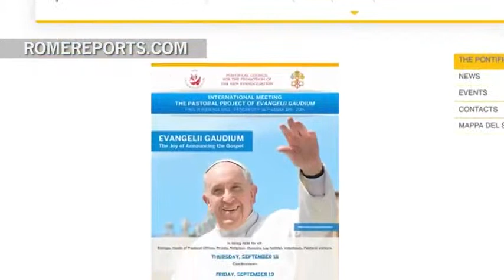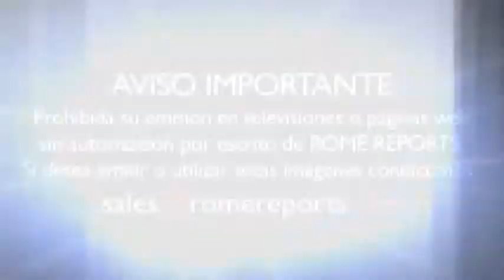Vaticano convoca congreso mundial sobre la aplicación de la Evangelii Gaudium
El Papa Francisco expuso el programa de su papado en el texto Evangelii Gaudium. Ahí pide una Iglesia misionera que salga a la calle y se encuentre con los miembros más débiles y con los más marginados de la sociedad.